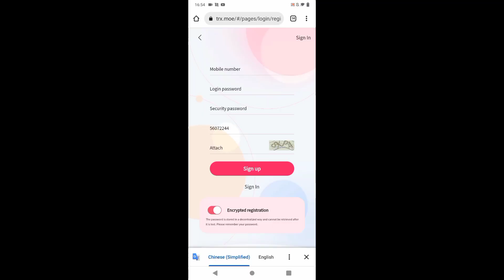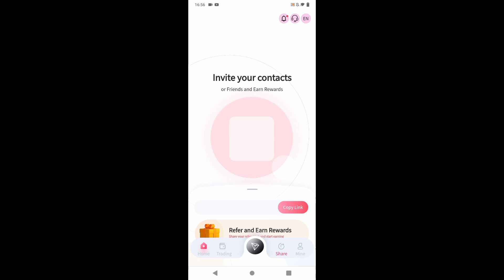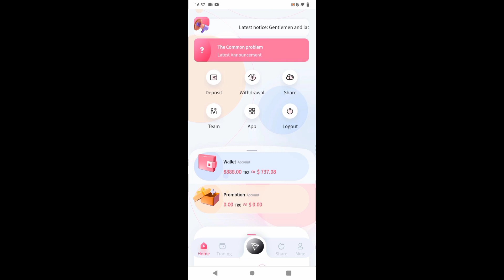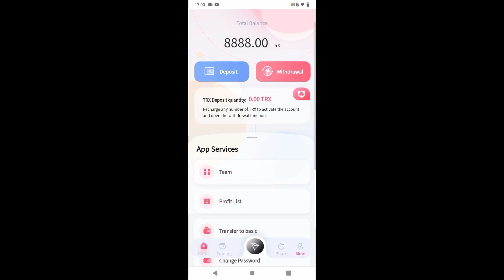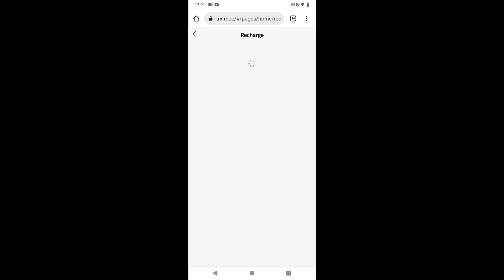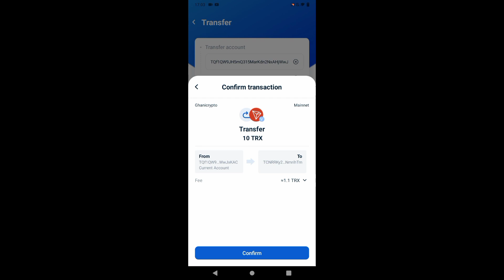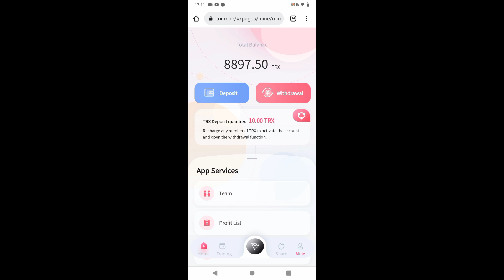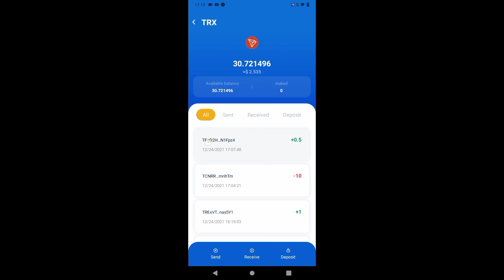Trx.moeReview | Earn Money Online | 8888TRX Deposit Balance | Trx Mining Site 2021 | Ghani Crypto